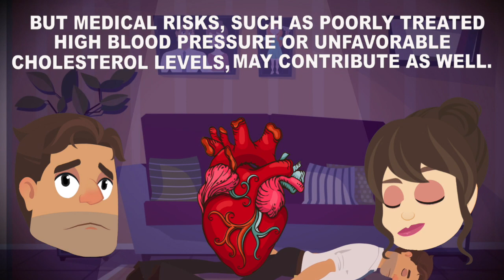Animated Facts - Divorce Statistics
This is the first of what we would like to be a series of videos explaining in animated way facts from history, society, science and current events, let us know if you would like to see more of those

  Also, check it out our website and social links ( all with exclusive content  :

The information on this video was based on a survey about the UK region only